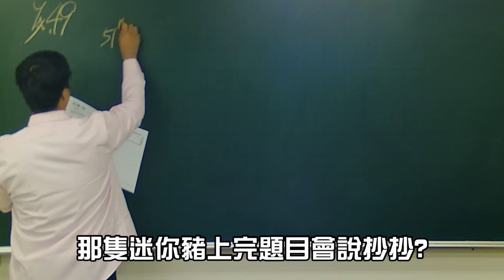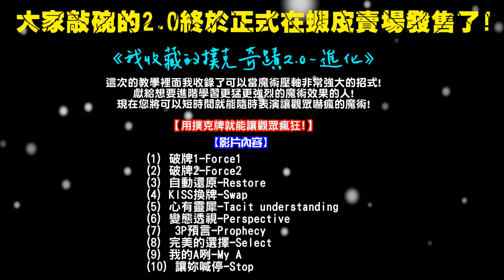【凡清上課課】在教室偷養粉紅豬!